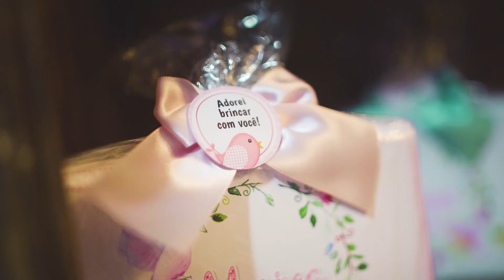TRAILER MARINA 1 ANINHO